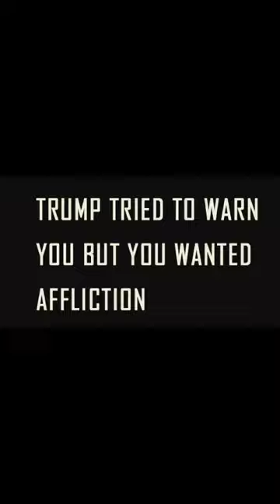Trump Predictions 911 ETC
This video contain the information revealed by former president of the THE UNITED STATES Donald Trump, as it concerns what the Biden administration IS doing.